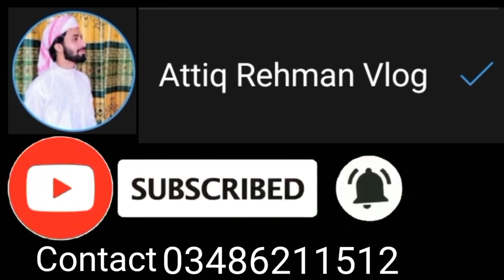Bol Kafara || Khaqan Badar Kashan Badar || Attiq Rehman Vlog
Hello Friends...

My name is Attiq Rehman & this is my YouTube Channel and this channel name is Attiq Rehman Vlog                           i am Dailey Uploaded 1 to 3 videos about Attiq Rehman Vlog this is a new channel please subscribe this channel and support us...

Dailey video uploding time 8/10 pm
Thank You So Much...